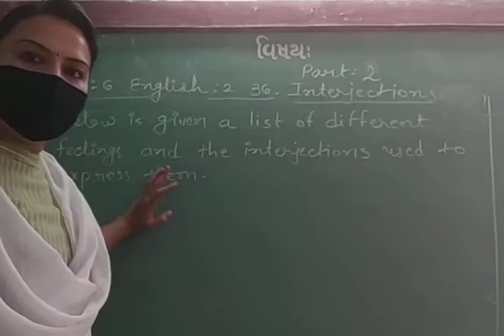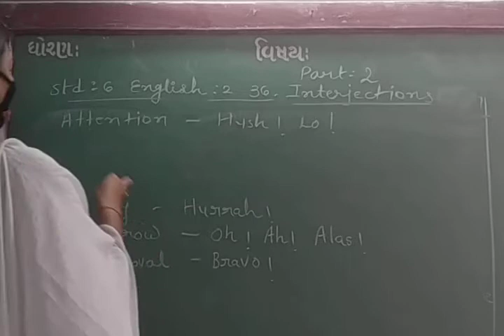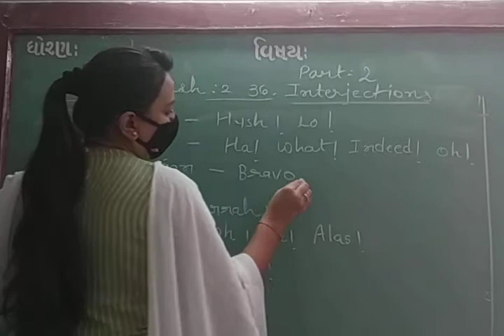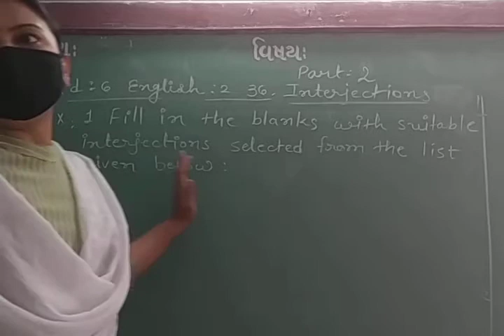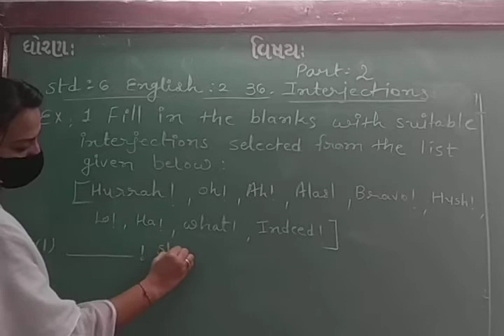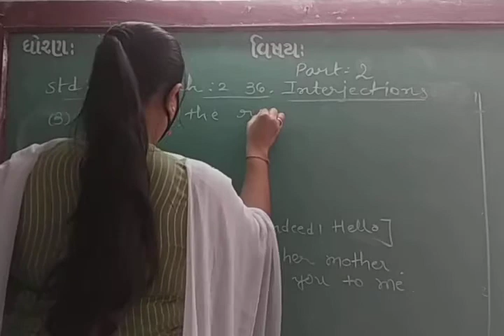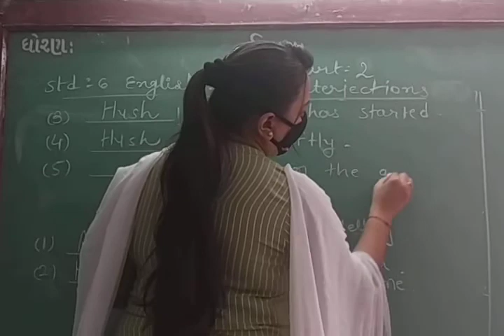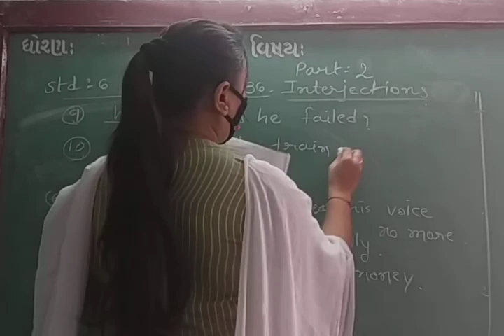ENG MED STD 6 SUB ENG 2 UNIT 36 P 2